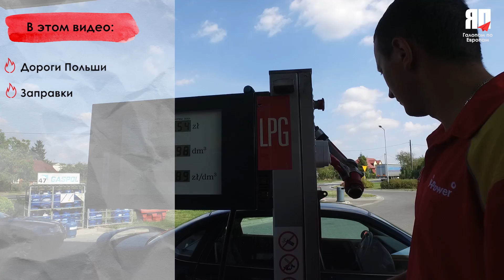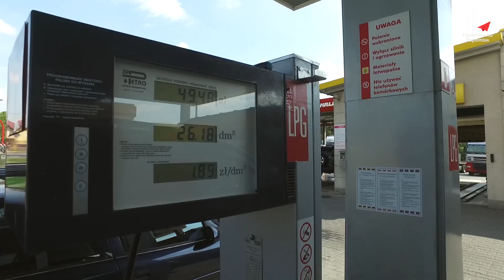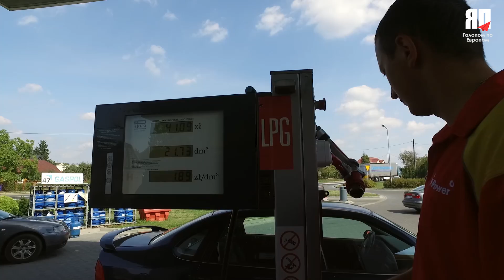По Европе на машине, день 2-3 - Польша - Словакия | 8000 км и 14 дней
На что снимали: dji osmo x3 и iphone 6.

В этот раз мы решили отправиться в путешествие по Балканам и близлежащим странам. За 14 дней нам предстоит проехать 8000 км и 9 стран: Польша, Словакия, Венгрия, Словения, Хорватия, Черногория, Босния и Герцеговина, Сербия, Румыния.

Путешествие будет проходить в быстром темпе, поэтому мы его и назвали "галопом по Европам". Наша цель - посмотреть самые интересные достопримечательности (на наш взгляд) каждой страны.

Отправляемся в путешествие на машине марки Toyota, для экономии едем на газу.

В каждом видео постараемся показывать не только виды, но и рассказывать про цены на еду, газ/бензин и жильё.

В этом видео:

Едем по Польше, посещаем соляные копи. Отправляемся в Словакию!

Музыка из видео:
AleksM - Who We Are
Klave - Eurodancer
Nimff - Cyber Mustache
Somewhere To Run [Evan Thompson]